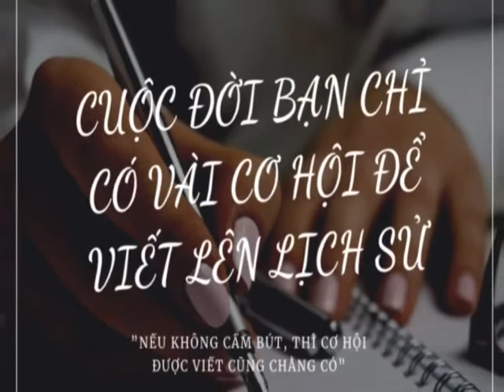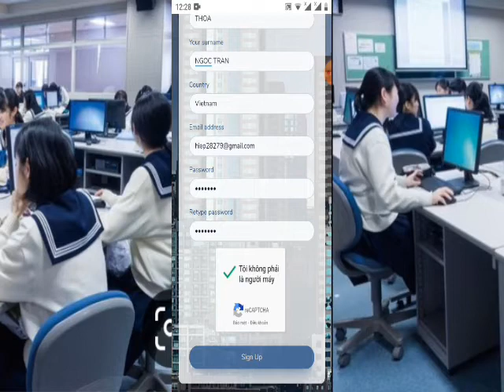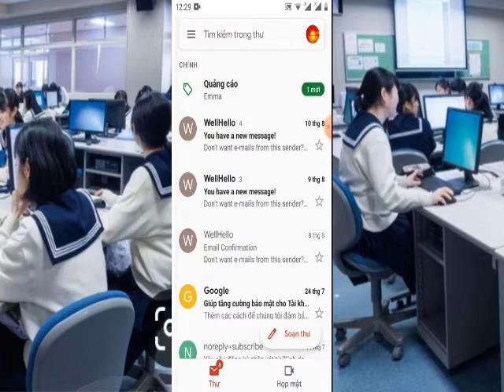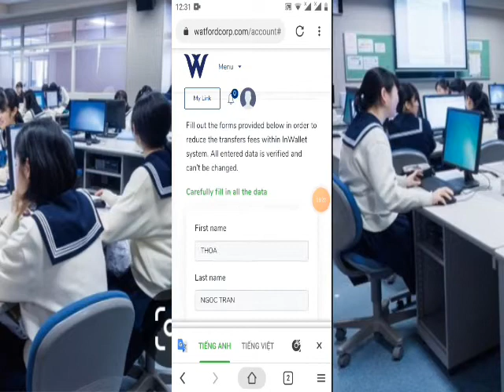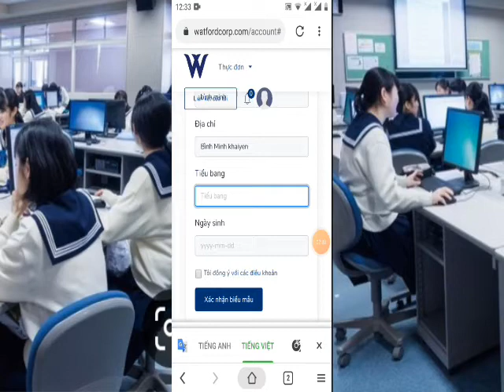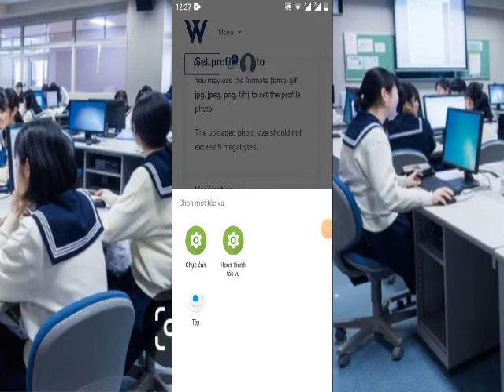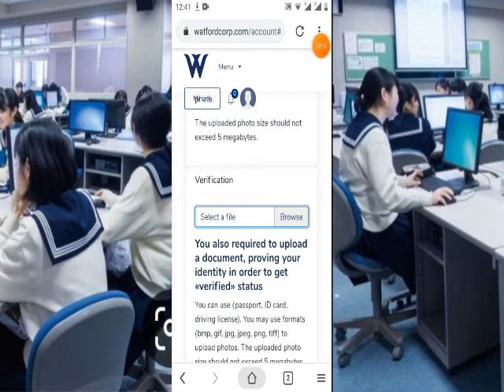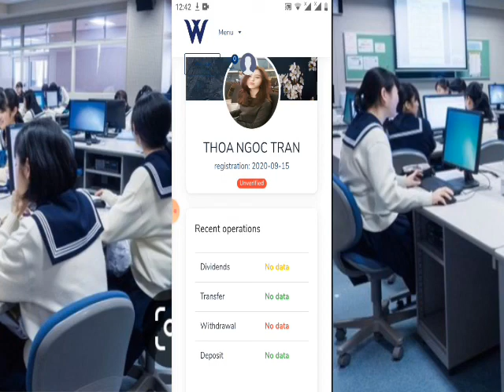hướng dẫn đăng ký tài khoản WATFORD và xác minh danh tính chuẩn (mới nhất)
ae em KYC nên tải ba bức ảnh mới mau xét duyệt nhé
Kèo sang chảnh

🌟CHƯƠNG TRÌNH LÀM GIÀU THÔNG MINH ĐẦU TƯ SỞ HỮU CỔ PHẦN CỦA TẬP ĐOÀN WATFORD LLC✨✨✨

📲AUTO GIÀU cùng WATFORD LLC chưa tính lãi kép giá khởi điểm hiện tại 1 usd/ 1cp ( CHÚ Ý CỔ TỨC NHẬN THEO TUẦN ) ưu đãi có hạn . Sau ngày 25/11 giá thấp nhất đã là 3 USD/1 cp. Trâu chậm uống đục ⏳
👉🏻500cp~500 USD=87.5 USD/1 TUẦN ~ 2 triệu vnd
= 8 triệu / 4 tuần
👉🏻1000cp~1000 USD = 175.0 USD/1 TUẦN ~ 4 triệu vnd= 16 triệu / 4 tuần
2000cp~2000 USD = 350.0 USD/1 TUẦN ~ 8 triệu vnd= 32 triệu / 4 tuần
👉🏻3000cp~3000 USD = 525.0 USD/1 TUẦN ~ 12 triệu vnd= 48tr / 4 tuần
4000cp~4000 USD = 700.0 USD/1 TUẦN ~ 16 triệu vnd=64 triệu / 4 tuần
👉🏻5000cp~5000 USD = 875.0 USD/1 TUẦN ~ 20 triệu vnd=80 triệu /4 tuần

⏰🚀Sau 1 năm dt cp ít nhất sẽ tăng trưởng trên 10 USD/1 cp.📲📲📲📲 ĐẶT Mua cổ phiếu cty thứ 5 của tập đoàn watford chỉ cần trả trước 30% tới 25/11/2020 bạn có 2 sự lựa chọn

👉🏻1 Bán ra với giá x3 lần tiền trả trước

👉🏻 2 thanh toán 70% còn lại để tháng 02/12/2020nhận cổ tức theo tuần

👉🏻Ngoài ra kỷ niệm một năm WATFORD thành lập cty có mốc giải thưởng cho những nhà đầu tư sở hữu nhiều cp và chia sẻ cơ hội đến mọi người

Sđt Zalo hổ trợ :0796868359